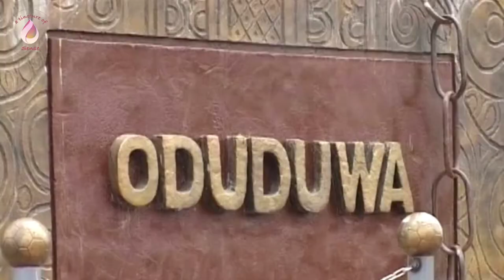Anatomy of a Yoruba Demon - (S1E8)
A story has taken hold in Nigeria, a story of how Yoruba men seek out women just to break their hearts. Men all over the country break women’s hearts but Yoruba men are said to be champions at heart breaking.

We don’t know if Yoruba men are champion heart breakers but we try to provide some information on how they arguably get women to fall in love with them quite easily.

We hope you learn something from this episode. If you do not, kindly watch another one :)